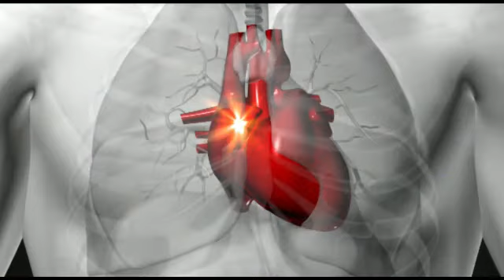अश्वगंधा | Ashvagandha ke Fayde va Nuksan in Hindi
अश्वगंधा का वैज्ञानिक नाम विथानिया सोम्नीफेरा (Withania Somnifera) है। अश्वगंधा से रक्तवसा (Cholesterol), रक्ताल्पता (Anemia), मोतियाबिंद (Cataracts), श्रृंगीयता (Keratosis) और मधुमेह (Diabetes) जैसी आदि समस्याओं में लाभ मिलता है।